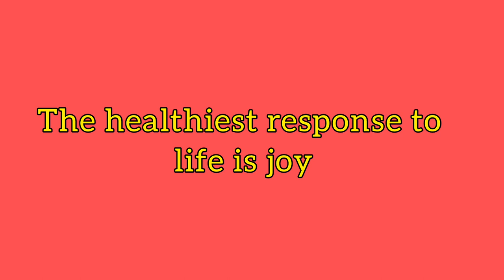VLOG7.0||INDIAN ARMY PREPRATION||RACING||MOUNTAIN TREACKING|| PIN2 BHATT & AMIT BHATT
IN THIS VLOG WE GO FOR RACING AND TRACKING IN MOUNTAINS..
WE ALSO SHOW THAT HOW  VILLEGE BOYS PREPARE FOR ARMY ..

MY MUSIC CHANNEL: UCPDzM_mNbY2do6cbJh-I78w

VLOGGER: PIN2 BHATT & AMIT BHATT
SPECIAL THANKS: KARTIK GODIYAL

PAHADI, GARHWALI
JAI DEVBHOOMI JAI UTTARAKHAND JAI BHARAT JAI HIND